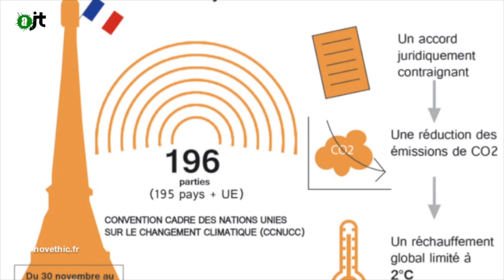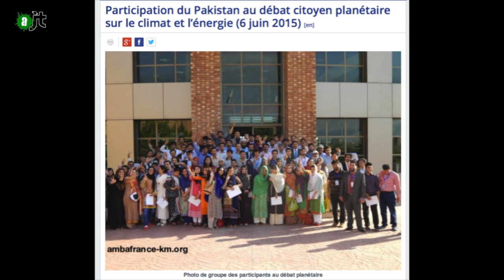Débat planétaire pour la COP 21 - AlterJT #90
Rencontre avec Yves Mathieu de l'agence Missions Publiques, chargée de développer la démocratie participative et à l'initiative du débat citoyen planétaire du 6 juin 2015 pour le Climat en amont de la COP 21.
Tournée à Paris au Grand Rex pendant les 24h de méditation pour la terre du 1er novembre 2015.